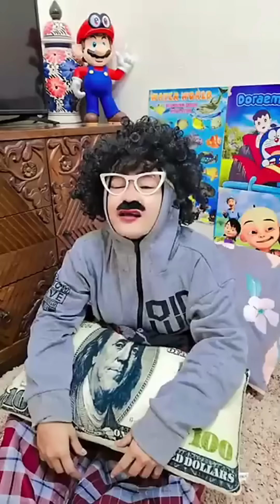PART 19 | KOMPILASI DRAMA KOMEDI NURRAYNI25